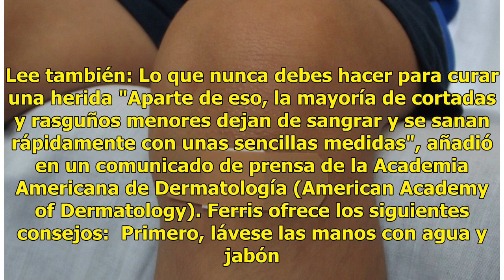Las cortadas menores son fáciles de tratar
No hay motivo de pánico si se corta con un cuchillo o con un vidrio roto, afirma una dermatóloga, dado que la mayoría de cortadas se pueden tratar en casa. "Lo más importante es lavar la cortada suavemente para prevenir una infección", dijo la Dra. Laura Ferris, profesora asociada de dermatología en...